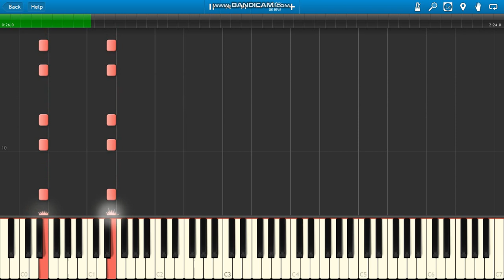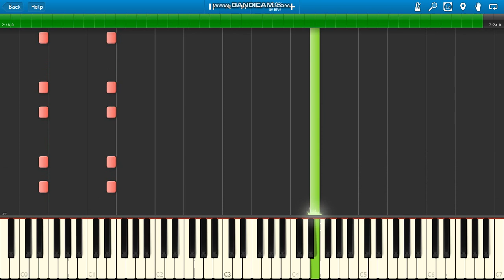Police Action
Police Action (Escape From New York soundtrack) piano.